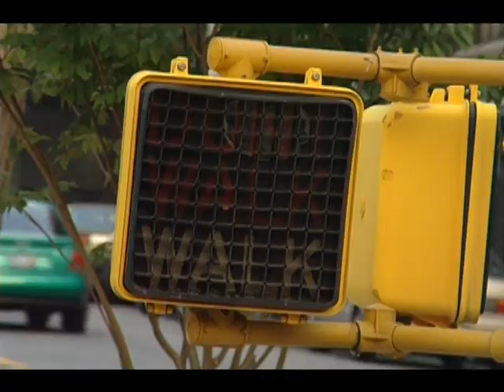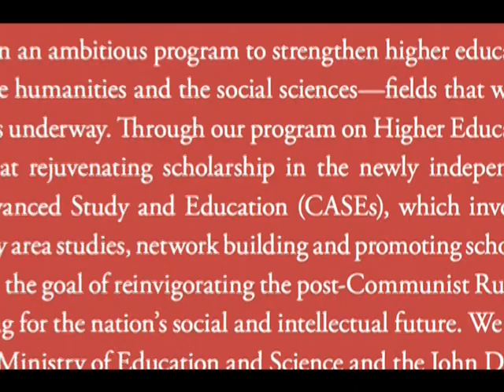VTS 01 1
Vartan Gregorian: A Tribute
The Wilson Center celebrates Vartan Gregorian's contributions to improving U.S. understanding of Russia